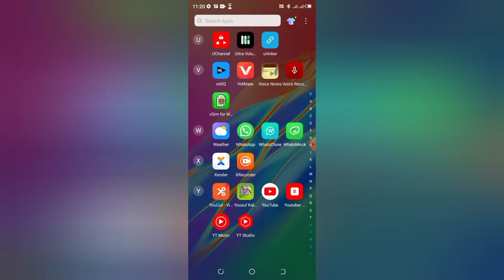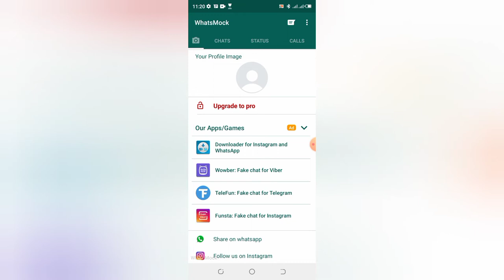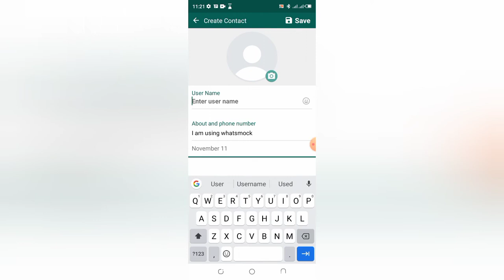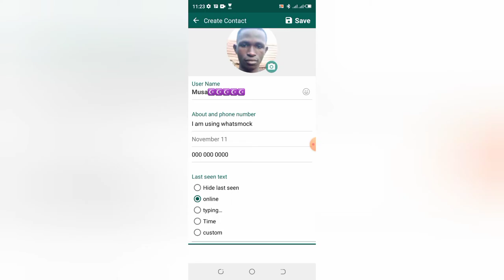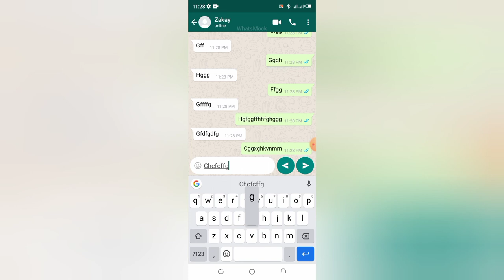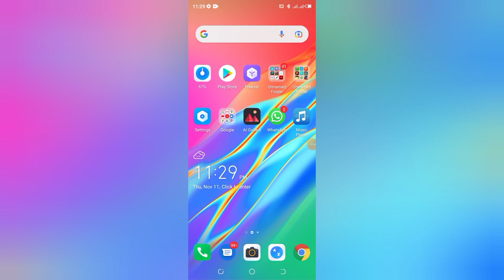yadda zaka hada fake cheat a WhatsApp da wannan application din